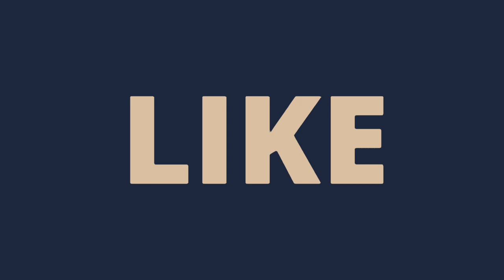IPL 2023: Head Coach C Pandit Auction Benifit Strategy । Ami KKR Hai Taiyaar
Search - cricketconnection_07 & MY Cricket Connect (12k+)